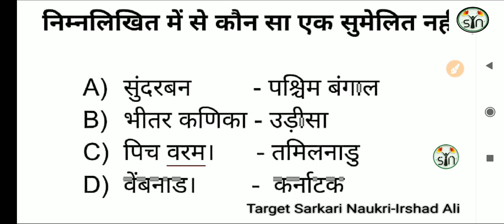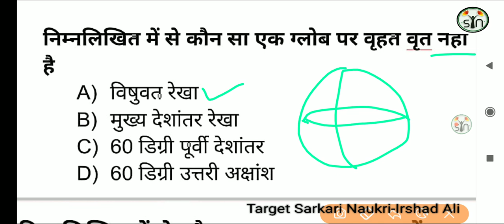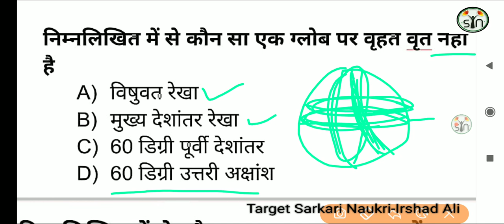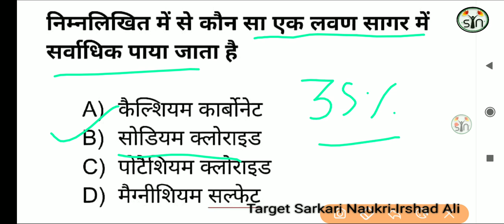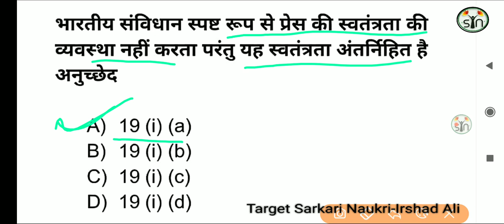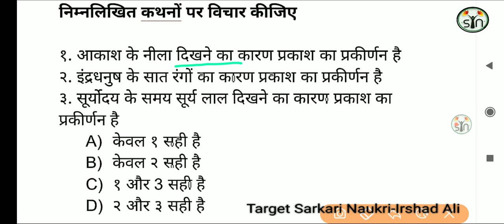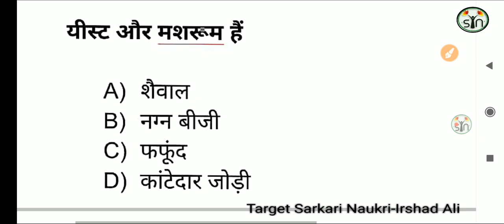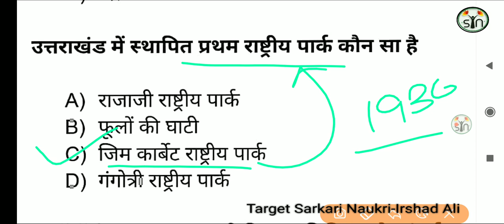BEO II Mock Test -35 II Top 25+ Question II खंड शिक्षा अधिकारी